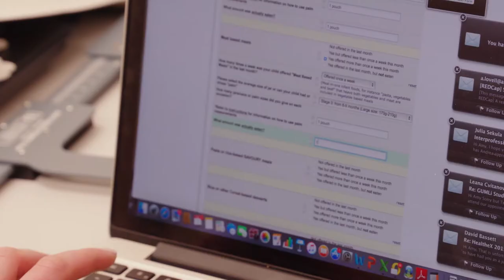Dr Clare Wall and Amy Lovell from the Faculty of Medical and Health Sciences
Professor Clare Wall and Amy Lovell provide insight into the research capabilities of the Discipline of Nutrition.